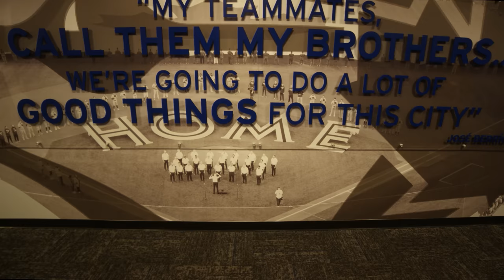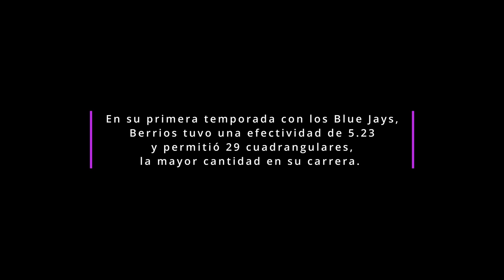José "La Makina" Berrios "Necesitamos sentirnos INCÓMODOS para estar COMODOS."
Este Es Mi Swagger es una serie de mini-documentales que nace de la necesidad de entender, apreciar y admirar el trabajo y sacrificio de los atletas.
Este episodio muestra el esfuerzo e inversión de uno de los nuestros, José "La Makina" Berrios. Durante este off-season y después de un año 2022 difícil, decidio hacer una inversión monetaria no usual en su deporte y los resultados se vieron AHORA en el mes de julio.
Equipo de trabajo :
Héctor "deplaymaker" | Productor Ejecutivo / NiUnMinutoDeBreak LLC
Yamil Cedeño | Director / DP / Editor / Casa / Productora (2cr3wmedia LLC)
Wilbert Marrero | Producción general y contenido